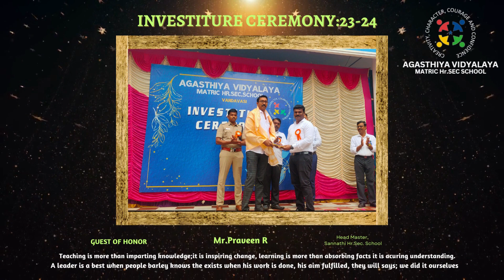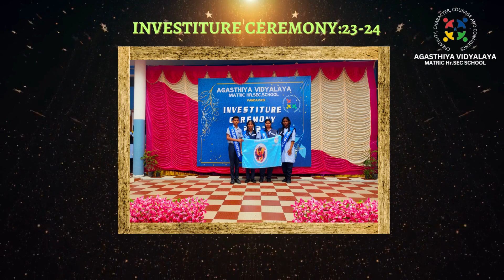Investiture Ceremony2023 24 Part 1